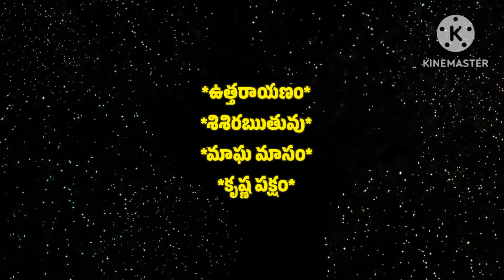today tithi || today telugu pamchamgam || today calander